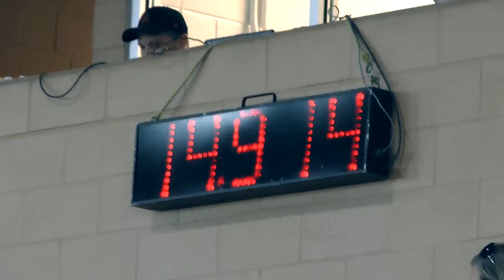Tammi + Preacher Open 1st Go NBHA FL States 17 June 2015